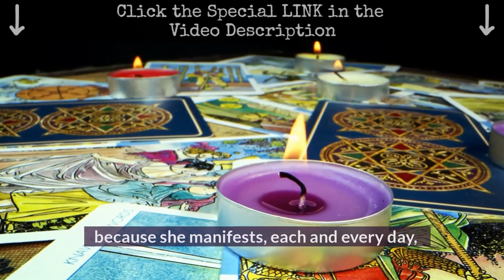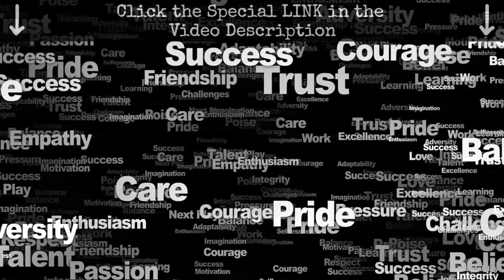💘 The HIGHEST CLASS Of LOVE MAGIC?? 💘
"Love-Spell Power Like You've Never Known"

Lady Anna Lovejoy will be successful when other magic-workers have failed.